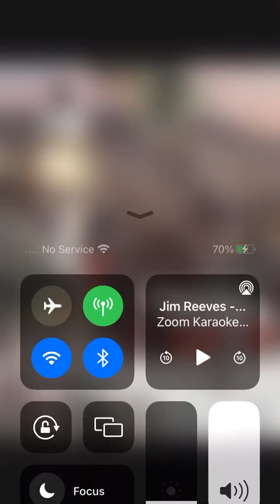Dear Hearts And Gentle People of My Home Town -